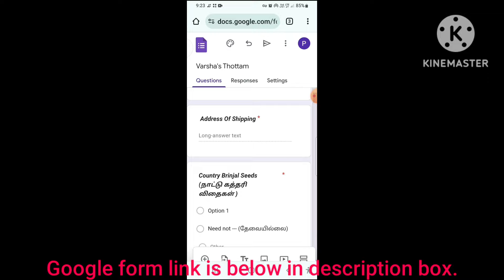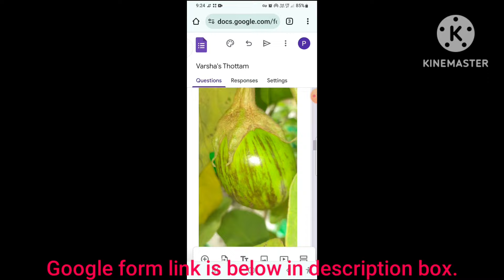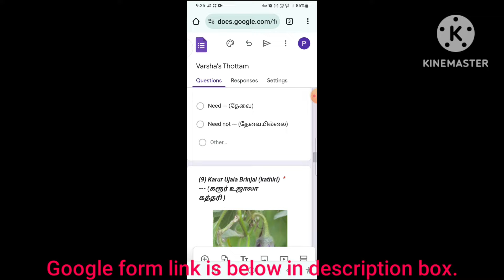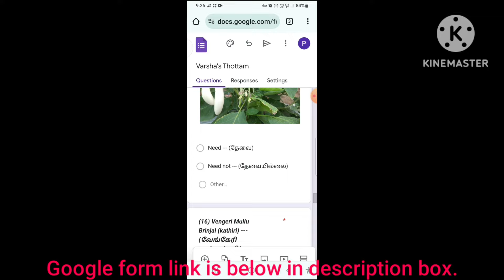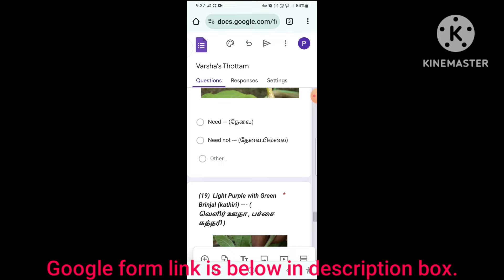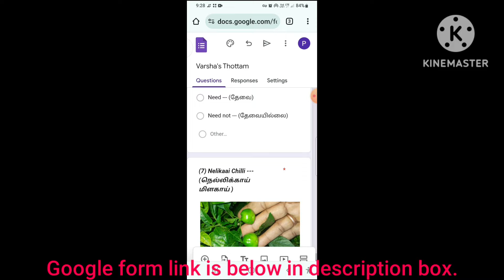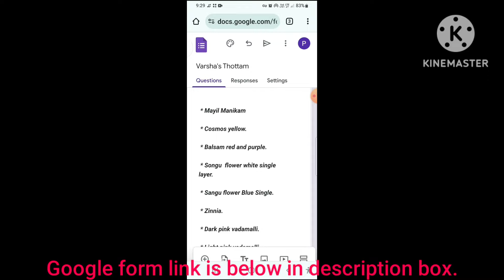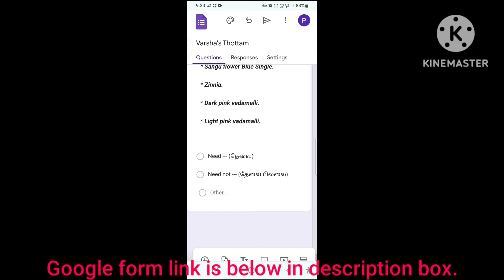இலவசமாக!!! 20 வகையான நாட்டு ரக கத்திரிக்காய் மற்றும் மிளகாய் விதைகள் இங்கே தரப்படும்.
For FREE!!! 20 varieties of domestic eggplant and chilli seeds are available here.

Hi viewers today in this video we are going to see about:-For FREE!!! 20 varieties of country brinjal and chilli seeds are available here.

ஹாய் பார்வையாளர்களே இன்று இந்த வீடியோவில் நாம் பார்க்கப்போவது:-இலவசமாக!!!  20 வகையான நாட்டு கத்தரிக்காய் மற்றும் மிளகாய் விதைகள் இங்கு கிடைக்கும்.

எப்படி மாடி தோட்டம் நண்பர்களின் சந்திப்பு இருந்தது,கொடுத்த  கோவைக்காய் கட்டிங் எப்படி வைப்பது?
How was the 04/02/2024 meeting of terrace garden friends, how to plant the given ivy gourd cutting.

இந்த அழகான அற்புதமான ஊதா பூ எந்த செடியிலிருந்து பூத்தது?
A spinach which bloom in purple colour .

இலவசமாக இந்த zinnia(ஜினியா) பூச்செடிகள் வேண்டுமா?

உங்களுக்கு இந்த அனைத்து கத்தரிக்காய் வகை விதைகளும் இலவசமாக வேண்டுமா?
 Do you want all these brinjal seeds for free?